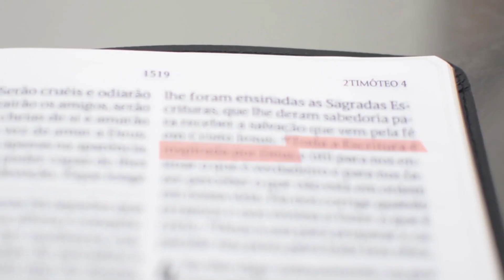Lázaro morreu de novo? - Leandro Quadros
Forte abraço!

Leandro Quadros
apologética
Bíblia
Adventista